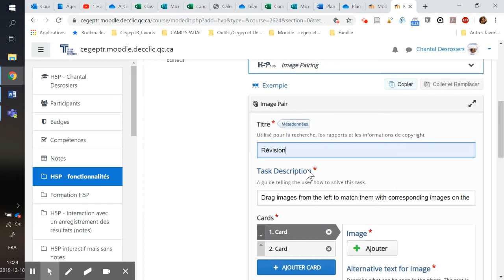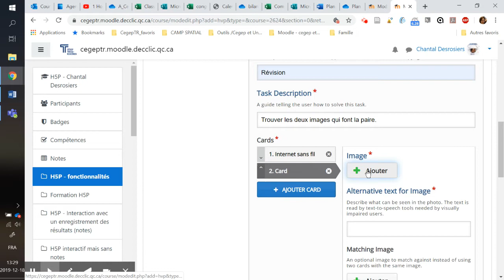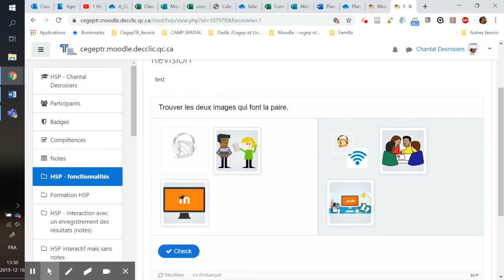Comment créer une activité de jumelage par pairs avec H5P (image pairing)?